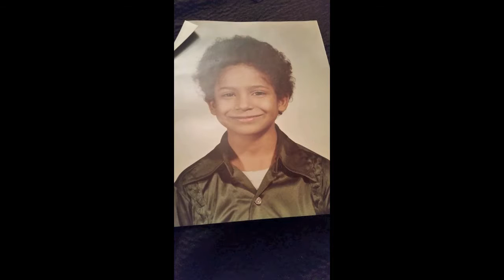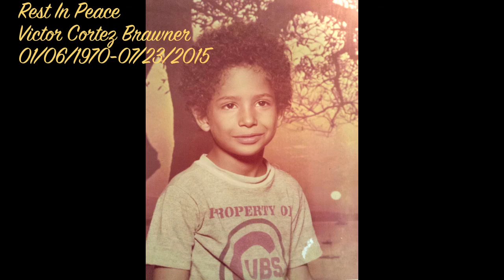Victor Cortez Brawner January 6, 1970 - July 23, 2015